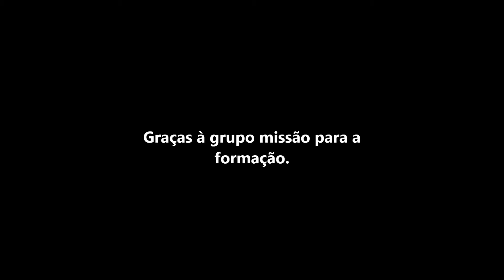Missão semana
Formação do catechista